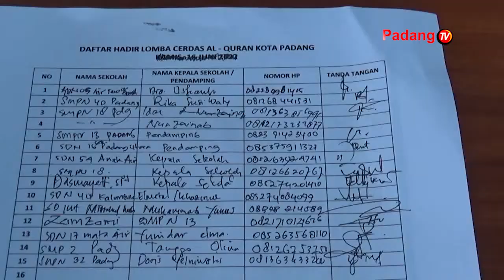Antusias Peserta Cerdas Qur’an Kota Padang Tahun 2022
Lomba Cerdas Qur’an Tingkat SD Dan SMP Sederajat Kota Padang Mendapat Respon Baik Dari Guru Dan Orang Tua. Hal Tersebut Terlihat,  Meningkatnya Pendaftaran Peserta Dibanding Tahun Lalu.